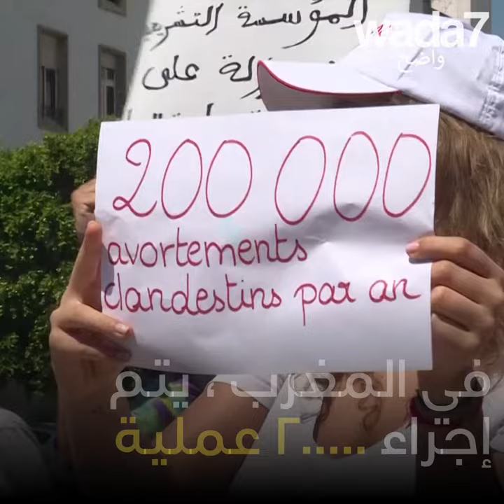دمى أمام البرلمان المغربي!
لماذا توجد دمى على الأرض أمام البرلمان المغربي؟ 🤔🇲🇦